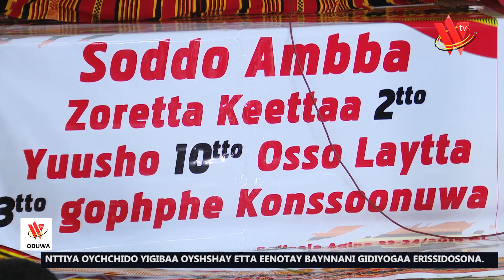Wolaytta Sooddo ambbaa zoreta keettay 2tto yuusho 10tto ooso layttaa 3tto gophphe konssoonuwa poliis